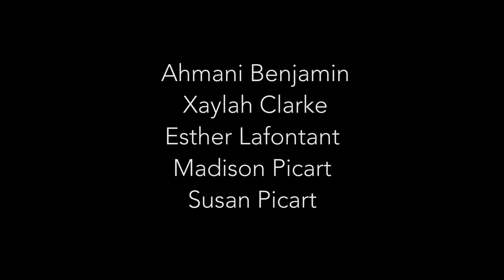Goddie - Novel (Trailer)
Brand New Novel "GODDIE" by Robert Picart

Order this captivating book of a young immigrant girl who navigates grief, abandonment, and escapes. A riveting true novel that shows that you can start over from the middle.